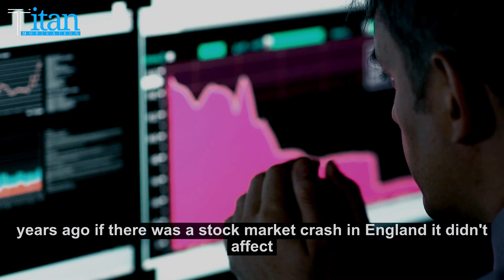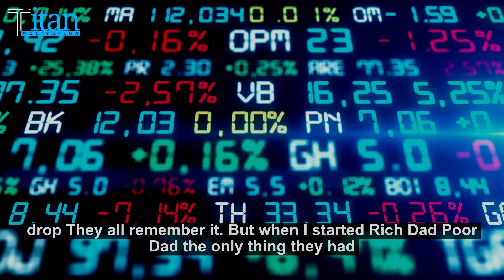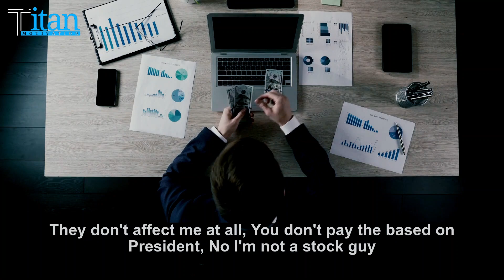You Can Be So RICH After This Crash - WATCH THIS! ( Before You Miss the OPPORTUNITY)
WATCH THIS - Be Rich.

Speaker -
Robert Kiyosaki
Patrick Bet David
Titan Mandal

1)This video has no negative impact on the original works (It would actually be positive for them)
2)This video is also for teaching purposes.
3)It is not transformative in nature.
4)I only used bits and pieces of videos to get the point across where necessary.
TITAN MAN MOTIVATION does not own the rights to these All of video clips.